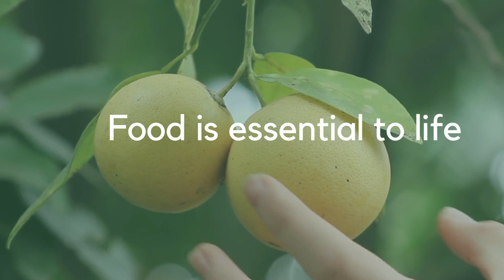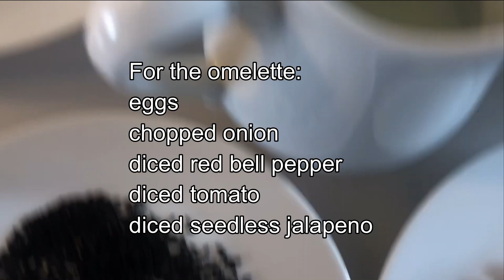Mulawah buupha waliin/Easy breakfast mulawah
Ingredients:

For the chapati:
flour
sugar
salt
Black seeds
oil
egg
For the omelet:
eggs
chopped onion
diced red bell pepper
diced tomato
diced seedless jalapeno